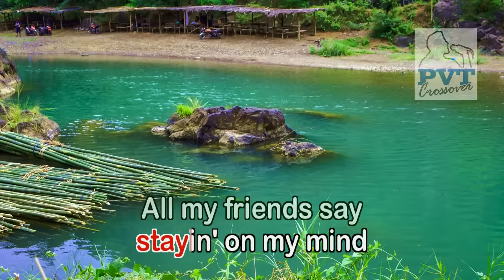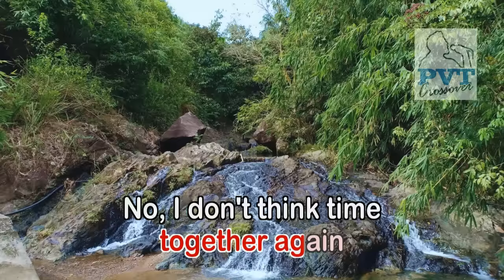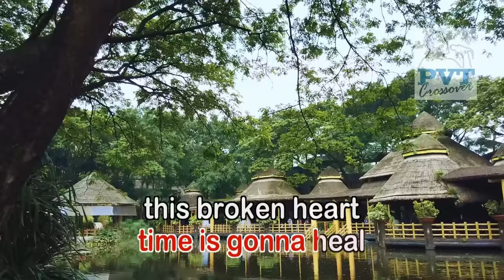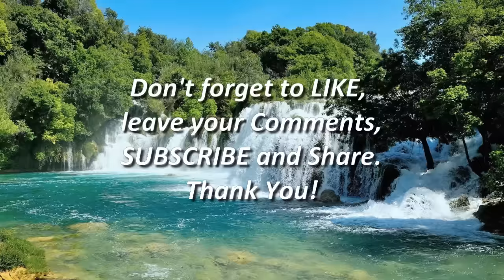Broken Hearted Me - KARAOKE VERSION - As popularized by Anne Murray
By Anne Murray